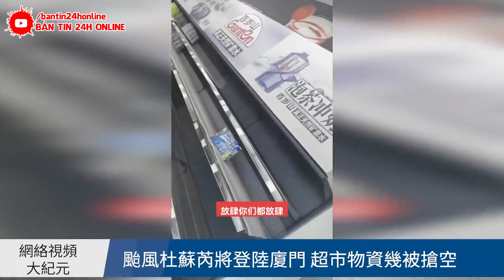🔴RÚNG ĐỘNG SÁNG NAY! NỔĐẬP LỞ NÚI ĐÁ TANG THƯƠNG! MƯA BÃO ĐánhTan mọiThứ chìm dưới đáy sông DươngTử